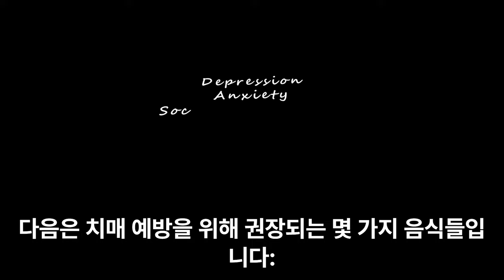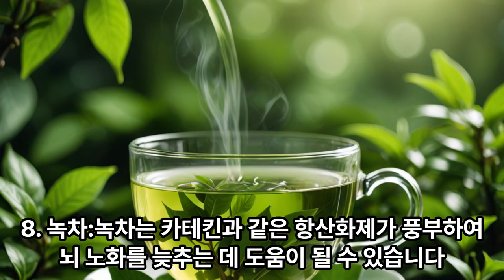치매예방에탁월한음식공개#subscribe